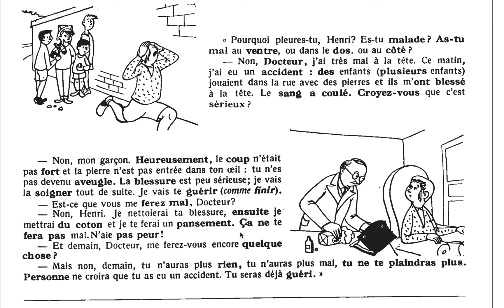13-LE CORPS, LA SANTE-COURS 01